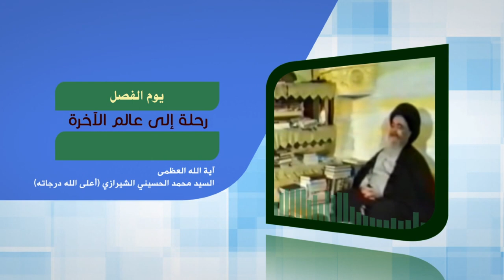رحلة في آفاق الحياة - يوم الفصل - آية الله العظمى السيد محمد الحسيني الشيرازي رحمه الله